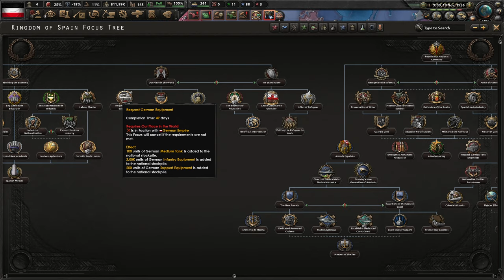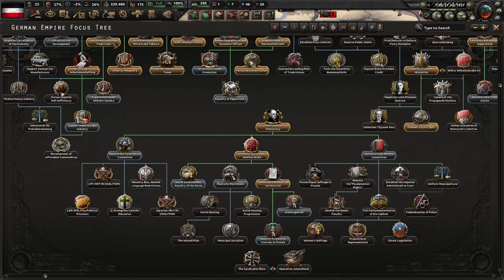ПОМОГАЕМ ВСЕМУ МИРУ - ГЕРМАНИЯ СТРОИТ ДЕМОКРАТИЮ ВО ВСЁМ МИРЕ В HOI4 KAISERREICH(2)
Играем в Hearts Of Iron 4 с модом Kaiserreich за Демократическую Германию!